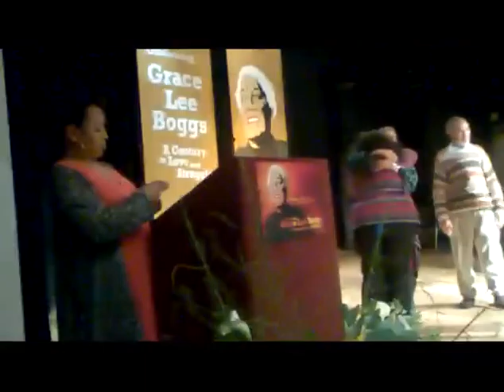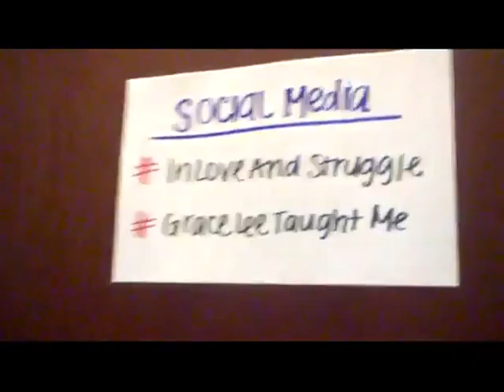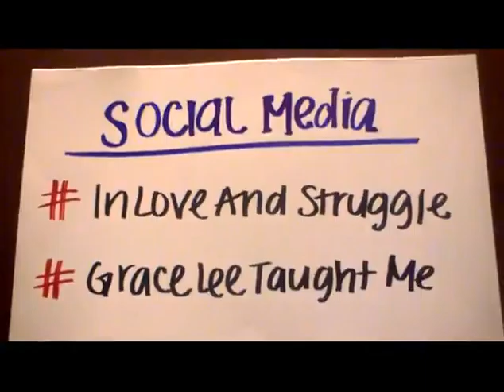WP 20160320 14 55 58 Pro x264